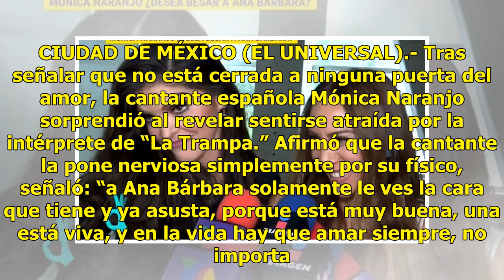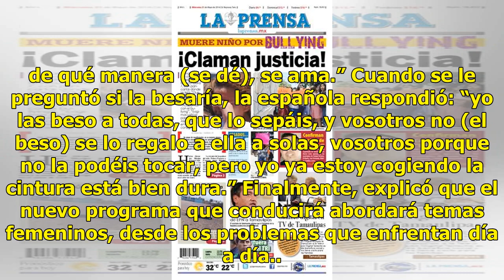Mónica Naranjo confiesa sentirse atraída por Ana Bárbara - El Diario de Yucatán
CIUDAD DE MÉXICO (EL UNIVERSAL).- Tras señalar que no está cerrada a ninguna puerta del amor, la cantante española Mónica Naranjo sorprendió al revelar sentirse atraída por la intérprete de “La Trampa.” Afirmó que la cantante la pone nerviosa simplemente por su físico, señaló: “a Ana Bárbara solamen...